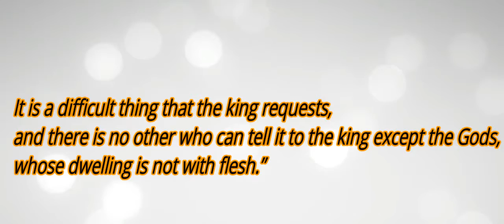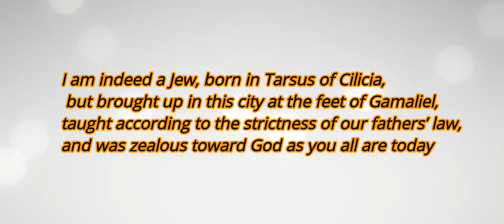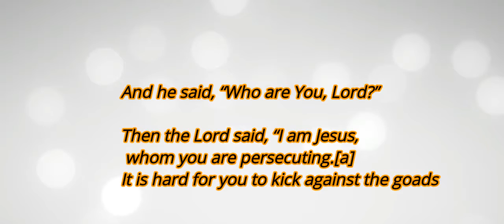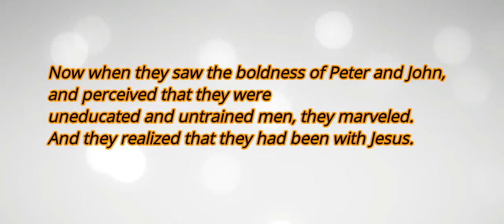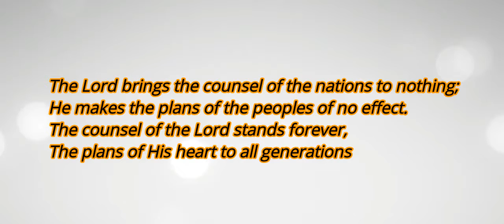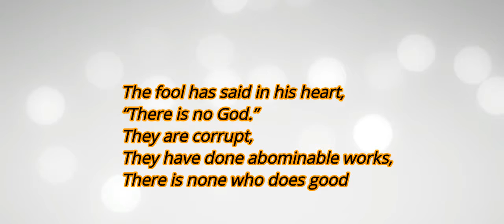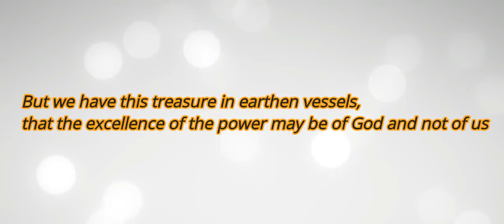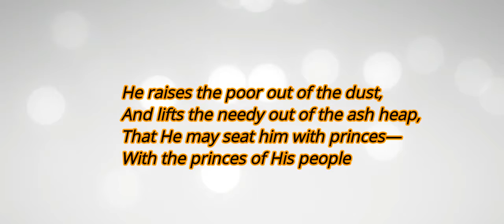God has chosen the foolish to shame the wise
Double Your Computer Graphics for Free